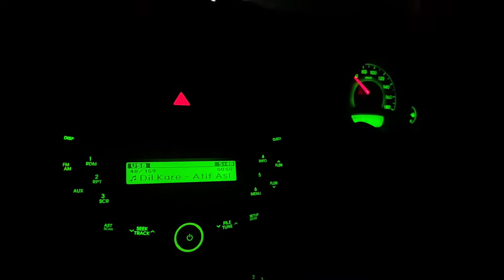Aranya festival in kaziranga || CHAMIK JR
aranya festival in kaziranga